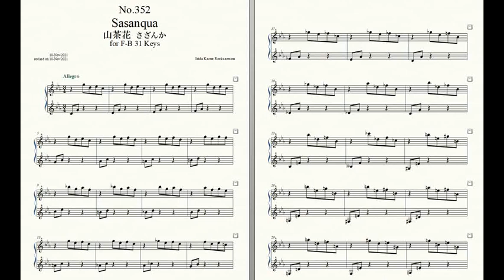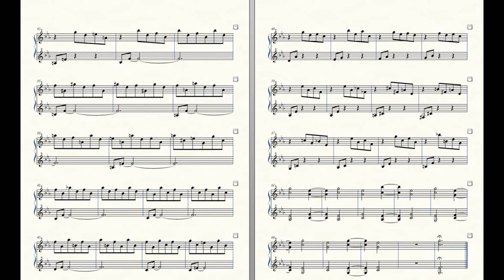Rockzaemon “Florum” Preludes for Celesta or Toy Piano No.352.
Rockzaemon.
Preludes for Celesta or Toy Piano.
(F-B 2.5 Octaves, 31 Keys)
Florum No.352. Vol.XXX.

Sasanqua 山茶花 さざんか